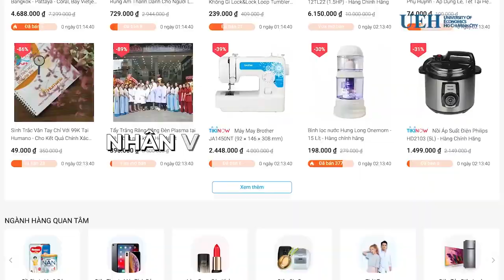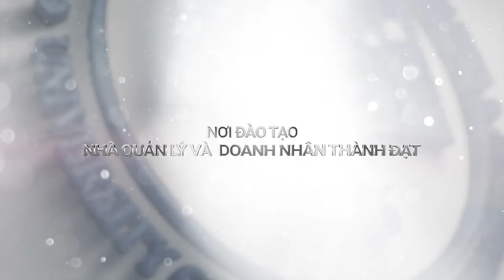B10 Thuong mai T1